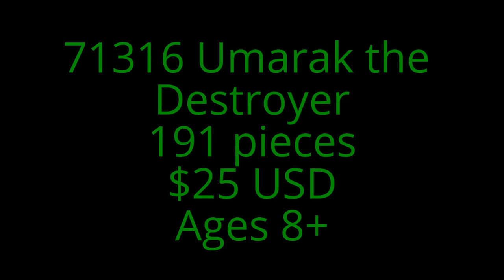Bionicle 2016 Summer Sets (New York Toy Fair)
Yeah yeah I'm a week late, shut up.